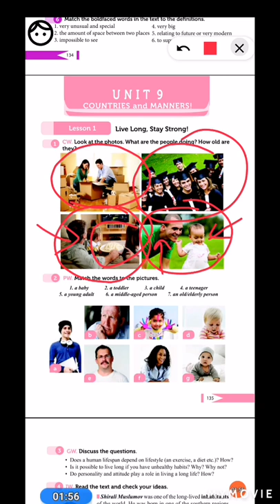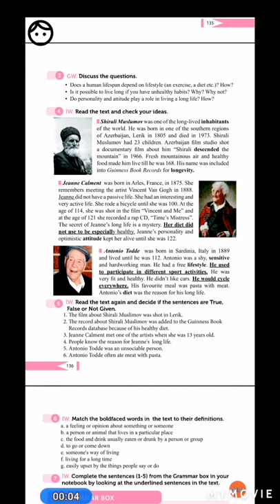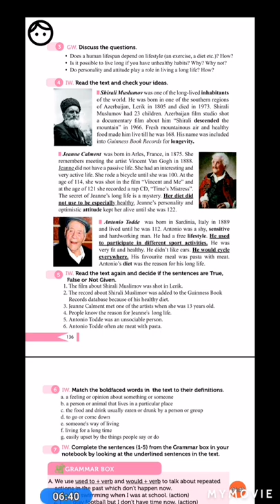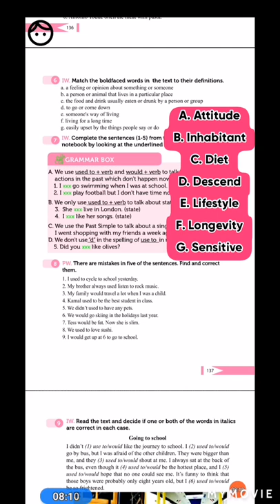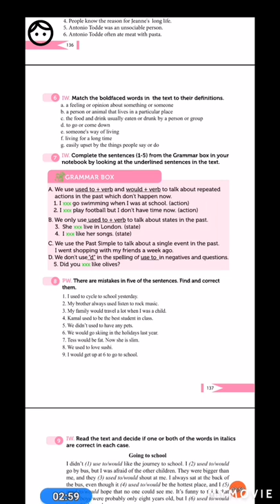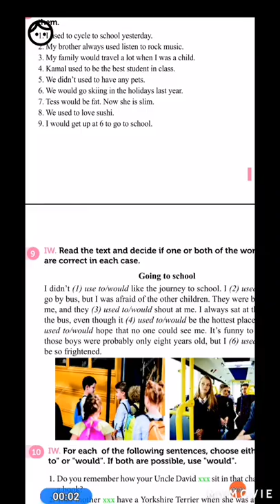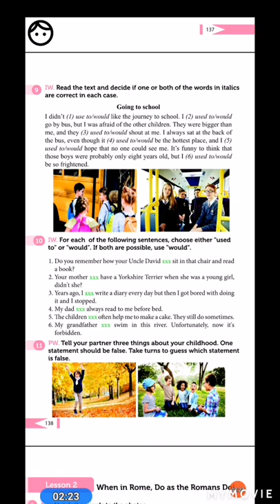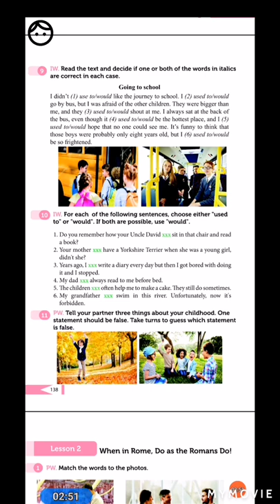8ci sinif ingilis dili unit 9 lesson 1 (like etməyi və abunə olmağı unutmayın 🥰)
Bu tərz videoların davamı üçün abunə olun və paylaşın